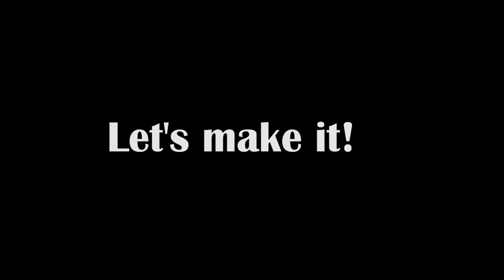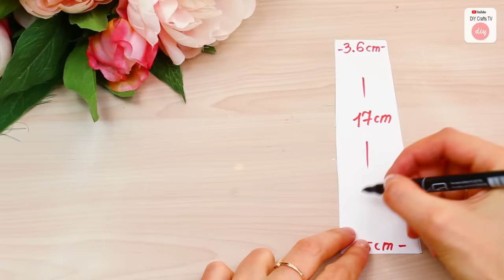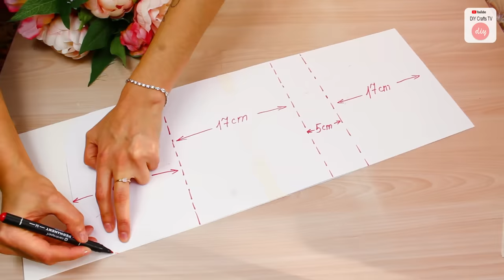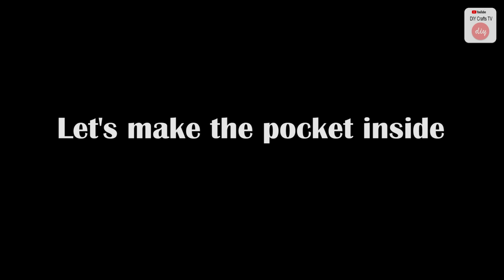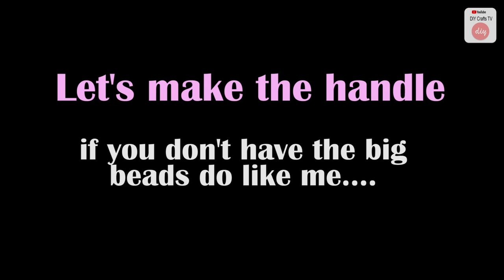DIY PURSE BAG // Cute Dots HandBag Tutorial No Sew Fantastic Idea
Very easy way to make a cute diy purse bag from scratch no sew way.

✂ Materials you need to make this DIY PURSE BAG:
- the fabric
- the carton
- double side tape
- felt fabric
- hot glue